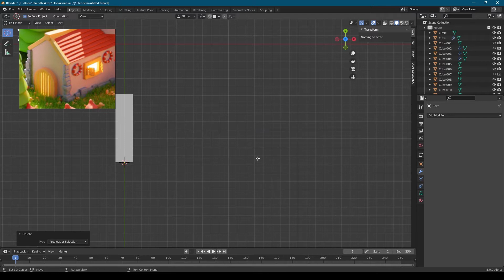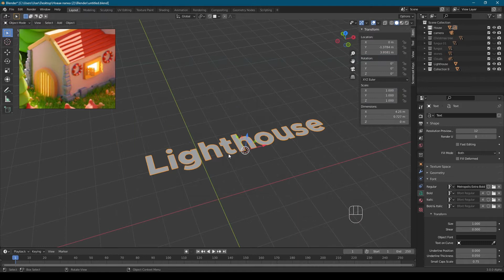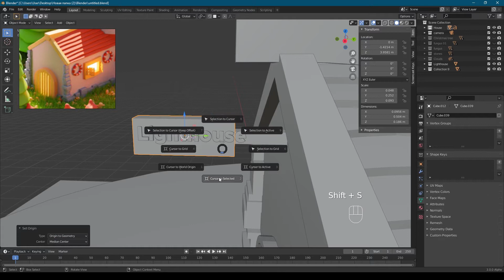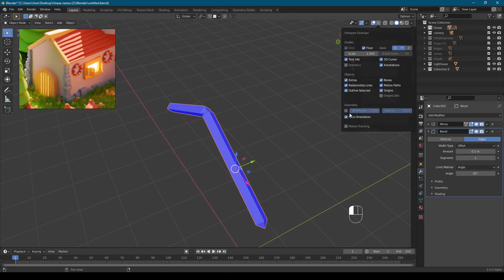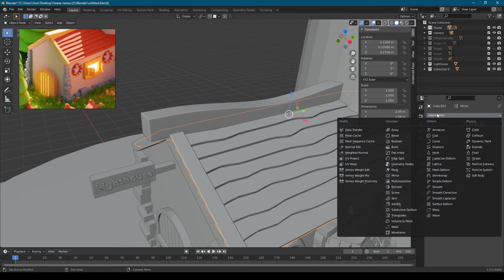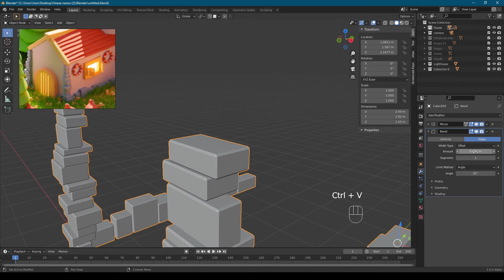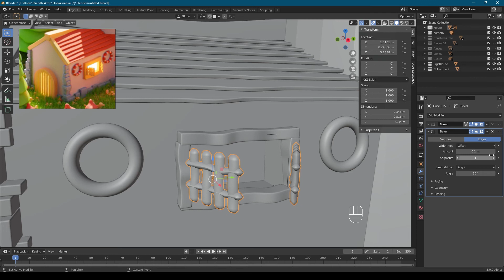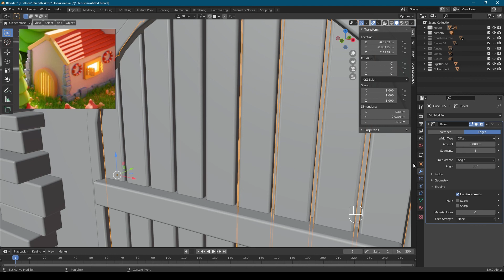Мини-курс "Blender 3d illustration 1.0" | Добавляем модификаторы на дом | Урок №5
Больше уроков на:
Преподаю уроки по 3d моделированию для детей (дистанционно)